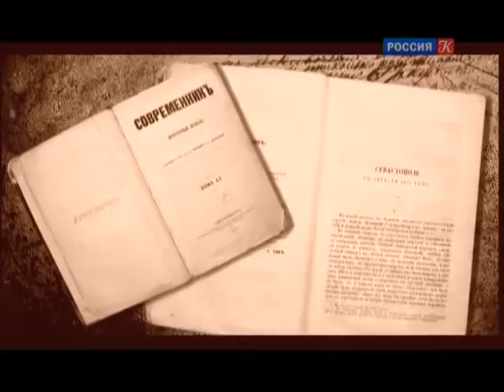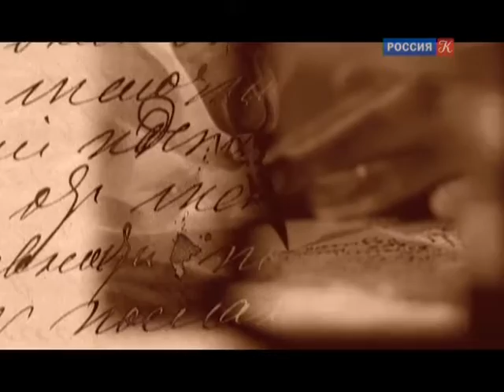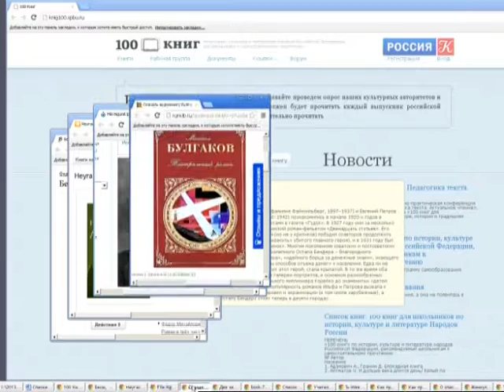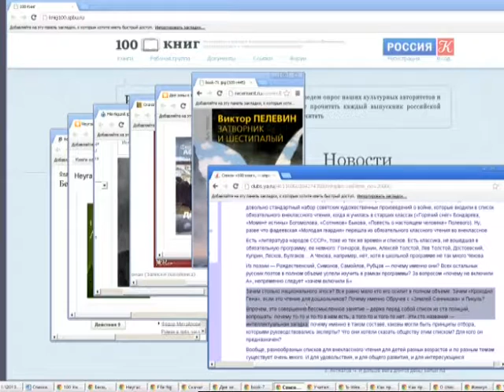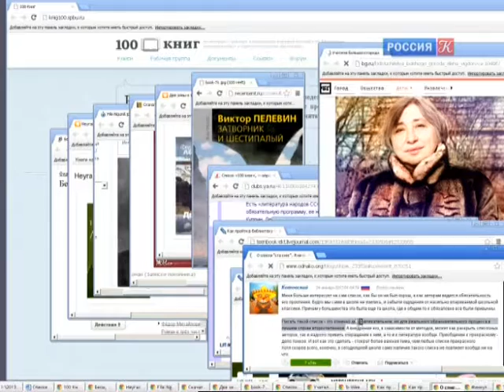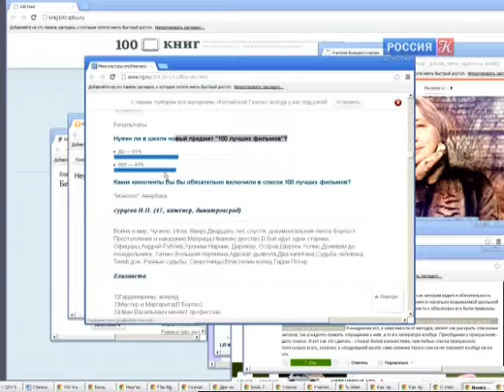Юрий Поляков, Кирилл Разлогов, Борис Ланин и Леонид Клейн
Тема разговора - рекомендуемый список 100 книг и 100 фильмов для дополнительного школьного образования. Гости в студии: Юрий Поляков, Кирилл Разлогов, Борис Ланин и Леонид Клейн. Ведущий программы - Алекс Дубас.